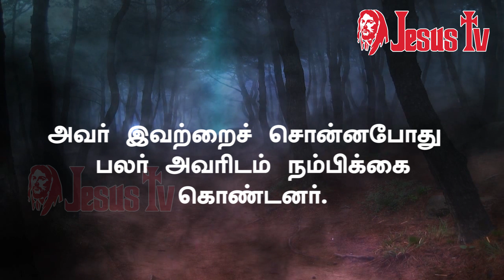23.03. 2021 இன்றைய இறைவார்த்தை | Indraya Iraivarthai | Today Bible Verse in Tamil | இன்றைய வசனம்